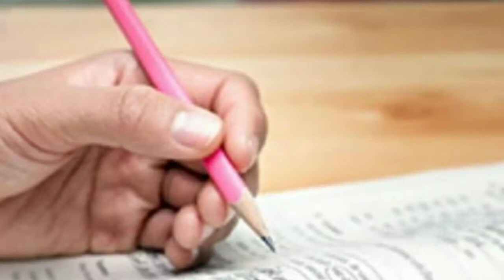শিক্ষকদের বেতন বৃদ্ধি প্রকাশ করলো শিক্ষা দপ্তর | Primary